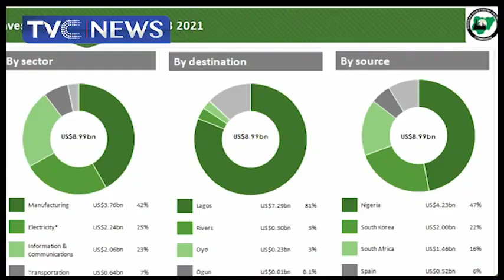[WATCH] Ogun State Woos Investors, Boasts Of Favourable Business Environment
Ogun state government says the state has favourable business environment, as it woos investors.